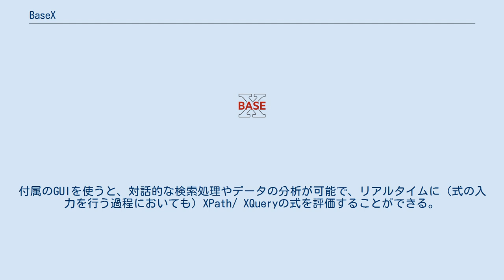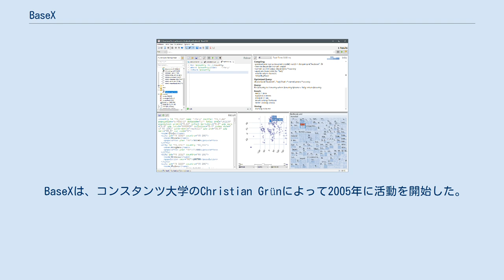BaseX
BaseX は軽量なネイティブXMLデータベースシステムである。
GitHub上のコミュニティプロジェクトとして開発が進められており、大規模なXML文書やコレクションの保管、照会、視覚化に特化している。
BaseXはプラットフォームに依存せず動作し、緩やかな規約のフリーソフトウェアライセンスの下で配布されている。
 他のドキュメント指向データベースとは対照的に、XMLデータベースはXPathやXQueryなど、World Wide Web Consortium (W3C) が標準化したクエリ言語をサポートしている。
BaseXはこれらの仕様に加えて、Update Facility、および、Full Text拡張機能にも対応している。
付属のGUIを使うと、対話的な検索処理やデータの分析が可能で、リアルタイムに（式の入力を行う過程においても）XPath/ XQueryの式を評価することができる。
 BaseXではXML文書の格納において、XML木構造を表形式で表現している。
データベースは単一のドキュメント、または、コレクションのためのコンテナとして動作する。
 XPathアクセラレータのスキームエンコーディングとStaircase Joinオペレータは、XPathロケーションステップの高速化を鼓舞する。
 さらにBaseXは、経路探索、属性検索、テキストの比較や全文検索のための様々なインデックスを備え、パフォーマンスを向上させている。
 BaseXは、コンスタンツ大学のChristian Grünによって2005年に活動を開始した。
以降、2007年にBSDライセンスに移行し、オープンソース化された。